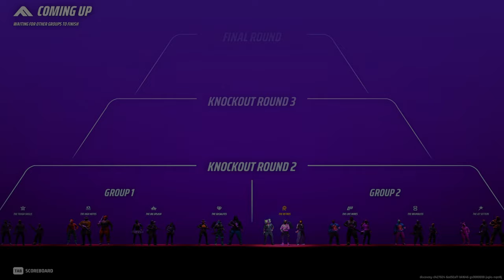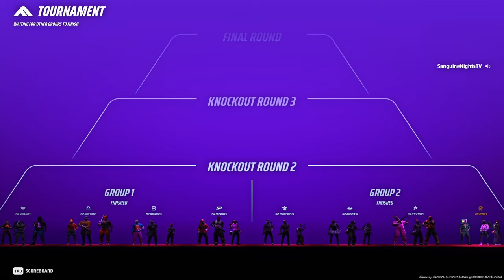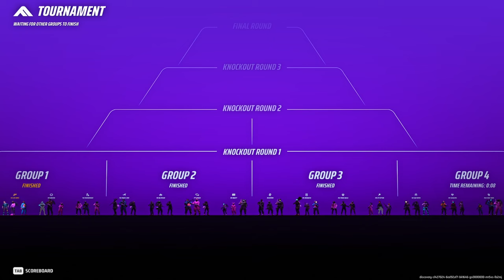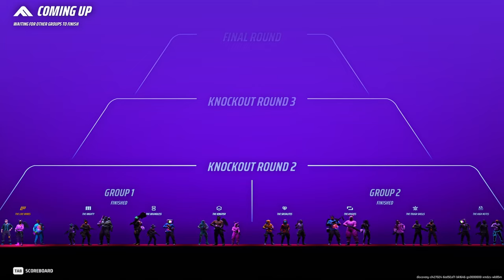The Finals' Movement Medium Solo to Diamond 1: Episode 4-6 | Diamond 3 to Diamond 2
Season 2 Footage of The Finals. We made it to the Final round, somehow. But do I win or lose? I hope you enjoyed the video!

Game One 00:00-32:35
Game Two 32:36-1:05:56
Game Three 1:05:57-1:37:52